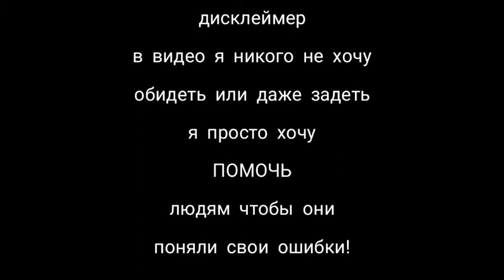WildCraft~школота (новое интро)